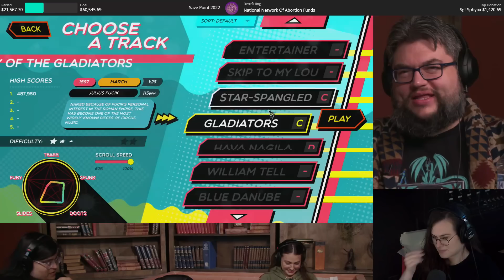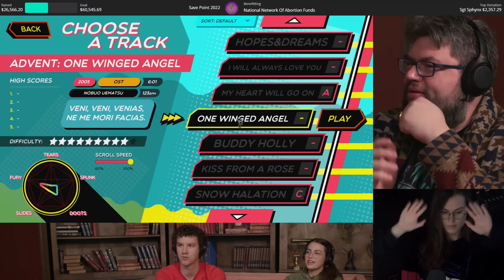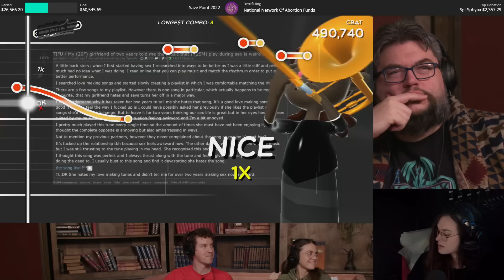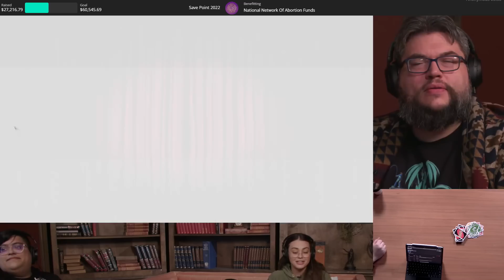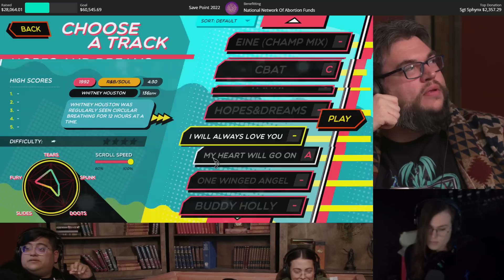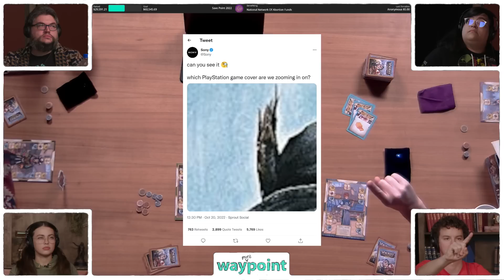SAVE POINT 2022 - Uno and Sheriff of Nottingham Part 1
It's Savepoint 2022, we're raising money for National Network of Abortion Funds. Three days of video games, board games, motorsports, late night horror movies, and bad pizza.